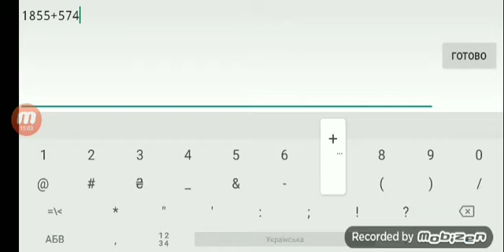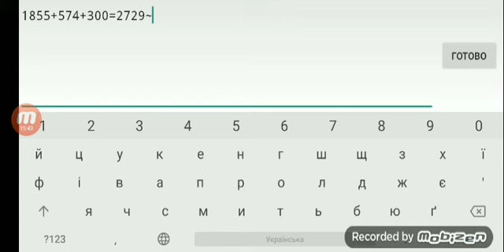(on mobile) New hardest Nine Circles 100% geometry dash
2729 attempts new hardest